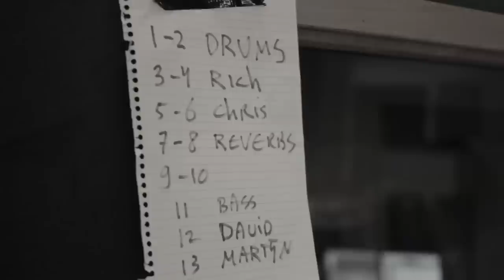John Coffey Acoustic Recordings - Romans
Check out this video of the little acoustic adventure we had. Of course accompanied by one of our songs, Romans.

The acoustic version of Romans is part of our new record 'John Coffey Unstached'.

Edited by Richard van Luttikhuizen

'John Coffey - Unstached' is released on Redfield Records.

Recorded, mixed and mastered by Martijn Groeneveld @ Mailmen Studio Utrecht